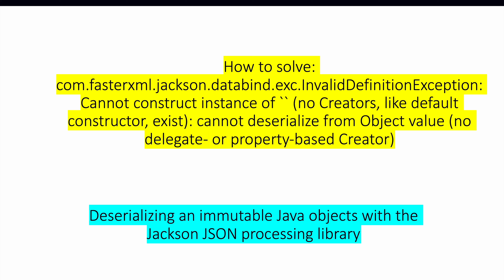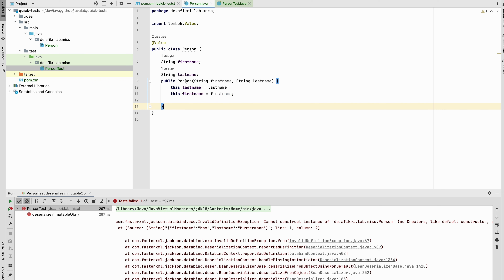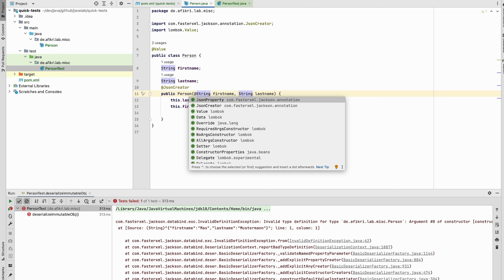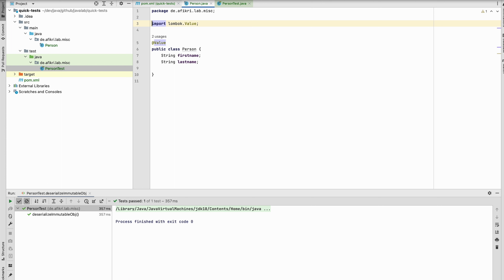Deserializing an immutable Java object with the Jackson JSON processing library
How to solve: com.fasterxml.jackson.databind.exc.InvalidDefinitionException: Cannot construct instance of `` (no Creators, like default constructor, exist): cannot deserialize from Object value (no delegate- or property-based Creator)

use Jackson with Lombo